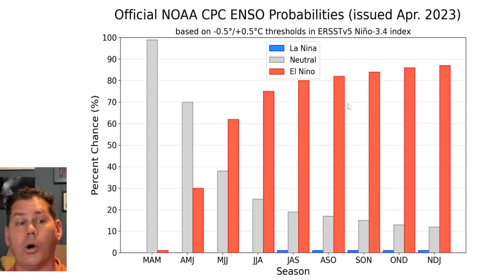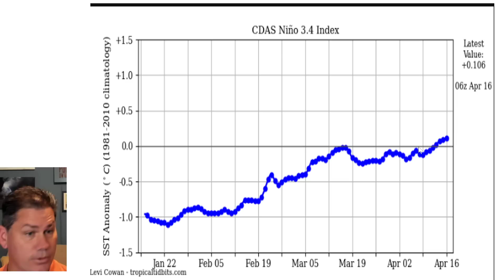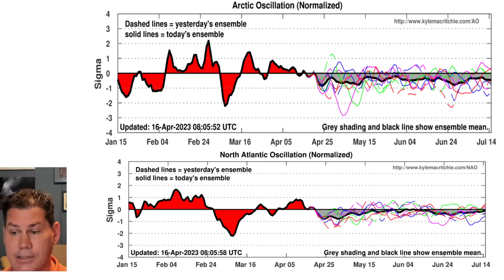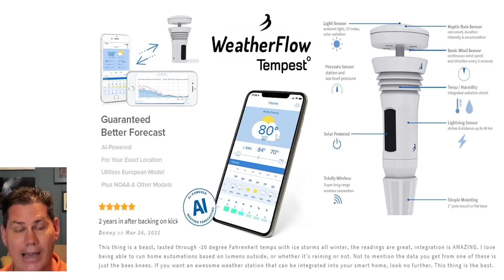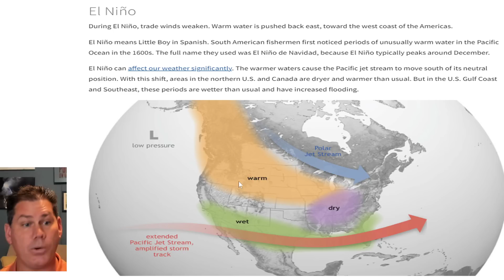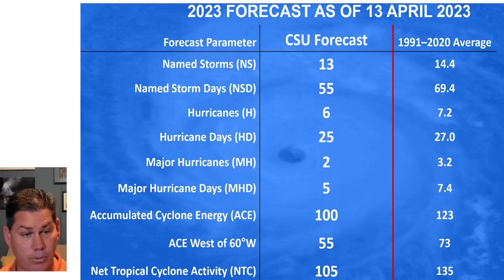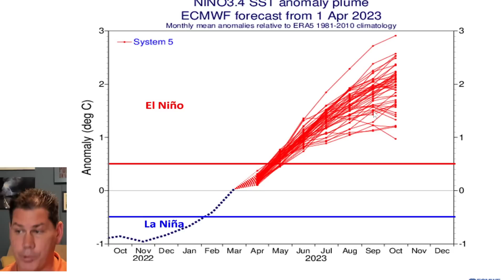EL Nino Is Coming For Summer, Hurricane Season & Fall 2023...POW Weather Channel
Elnino is coming for the Summer, Hurricane Season, and Fall of 2023. Diving deep into this one.

Started a 2nd channel called POW Ponder Ultra. This one will be a more short-range detailed weather analysis. Plus more educational content.